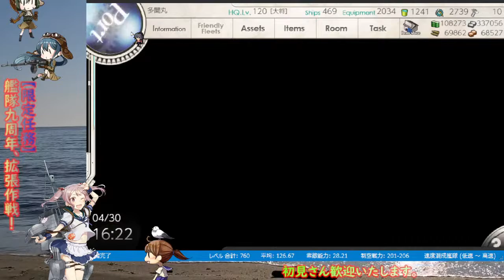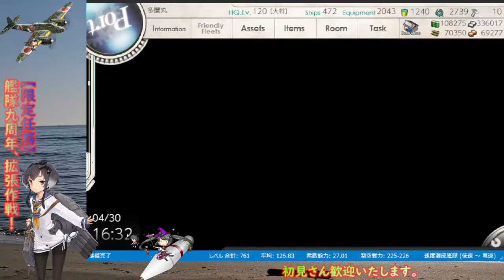【艦これ】【限定任務】艦隊9周年、拡張作戦！【エンジョイゲーム実況】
通常海域攻略です。
軽空(旗艦)駆逐2を含む艦隊で
2-3, 3-5, 7-4, 6-4 それぞれS勝利

たもんまる提督による生放送(ライブ・実況)です。

□2013年5月頃、横須賀鎮守府に着任
□尊敬する人　山口多聞提督
□二航戦(飛龍　蒼龍)嫁艦娘
□イベント海域をクリア(24甲)
□2020秋 護衛せよ！船団輸送作戦(乙)
□2021春 激突！ルンガ沖夜戦(甲)
□2021夏 増援輸送作戦！地中海の戦い(甲)
□2021秋 海上護衛！本土近海航路の防衛(甲)